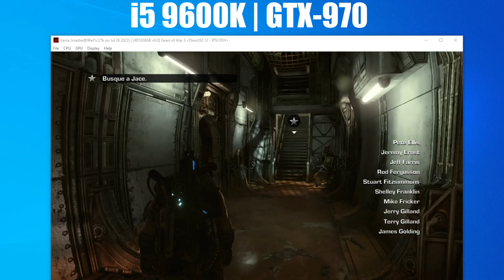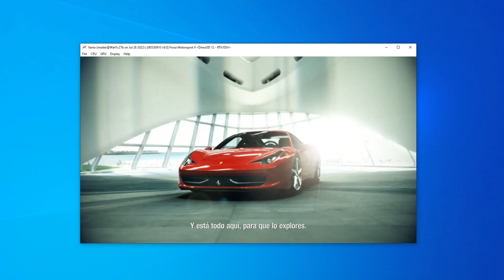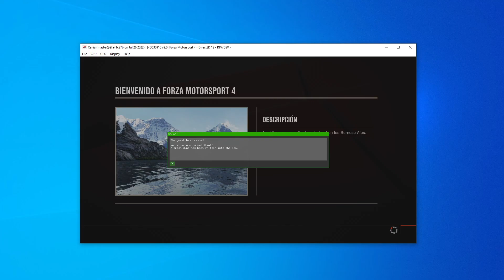¡¡Brutal actualización!! Emulador de XBOX 360 XENIA, Una mejora de rendimiento ¡¡increíble!!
XENIA
XBOX 360

Descargas

Contacto